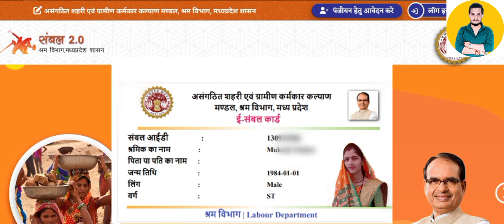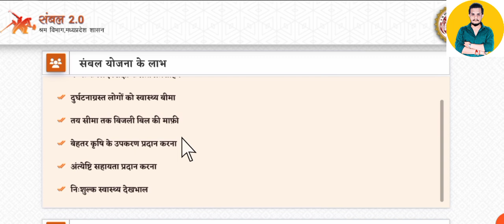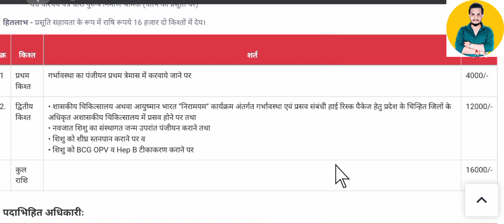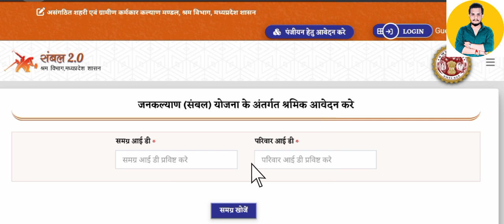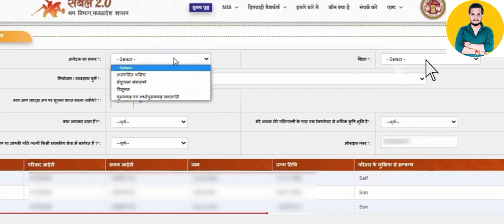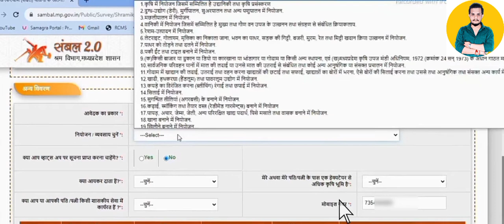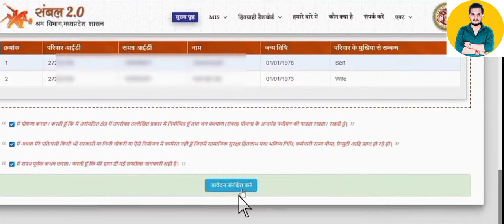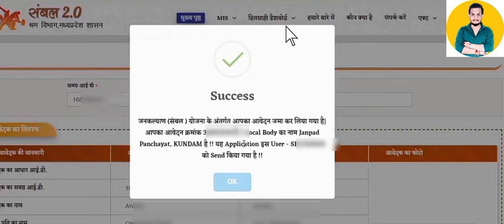संबल कार्ड से महिलाओं को ₹16000 मिलेंगे//संबल कार्ड बनाने के फायदे ही फायदे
sambal card
sambal card kaise banaye
sambal card ke fayde
Sambal card se 16000 rupe kaise milege
sambal card online registration
mamta card
mamta card online apply
mamta card kaise banaye
mcp card
mcp card online
mcp card online apply
mcp card kaise banaye
eshram card

Indrajeet Awasiya